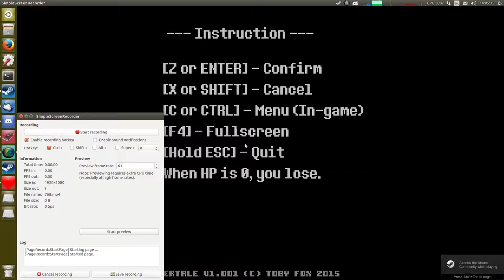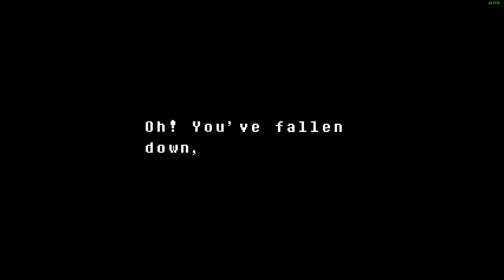Undertale Full Game (Genocide) (Speedrun)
I played by my own rules this time. I even had debug mode on. Though I never actually exploited it, even when I accidentally hit delete. I've no idea how I recovered Sans, but it looks like no hit will be pretty close. I never used a healing item or died.